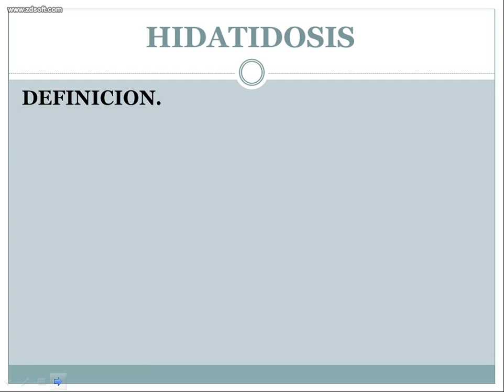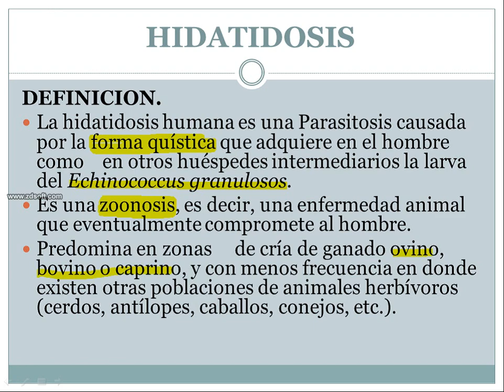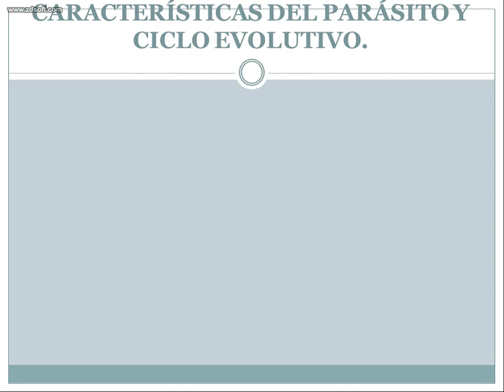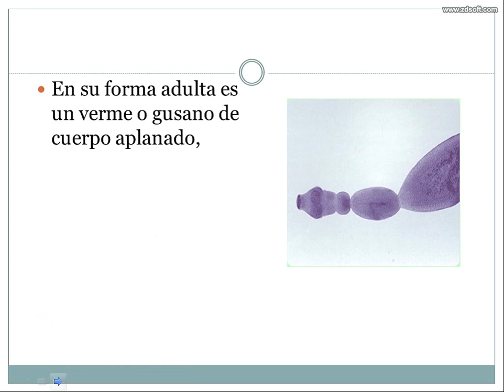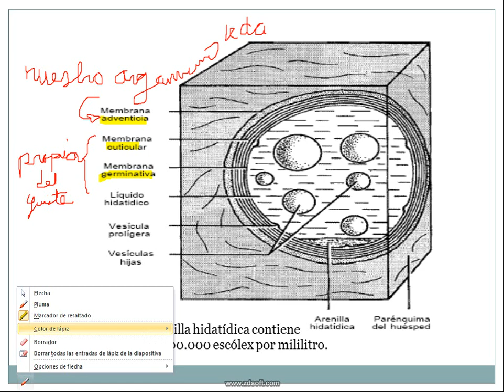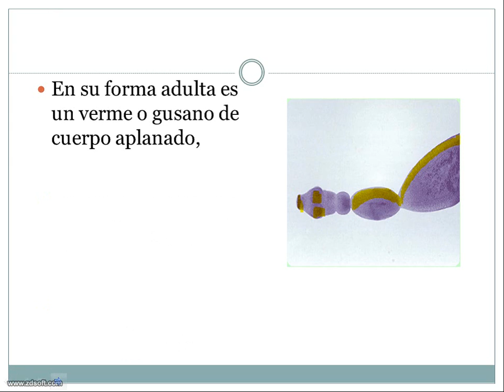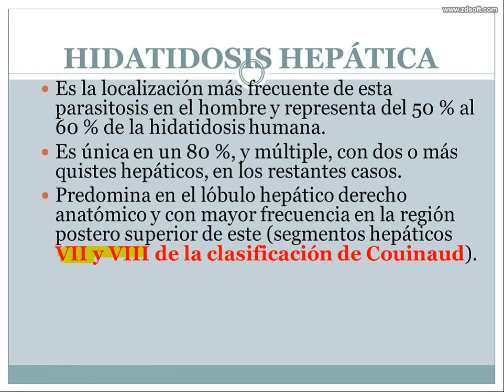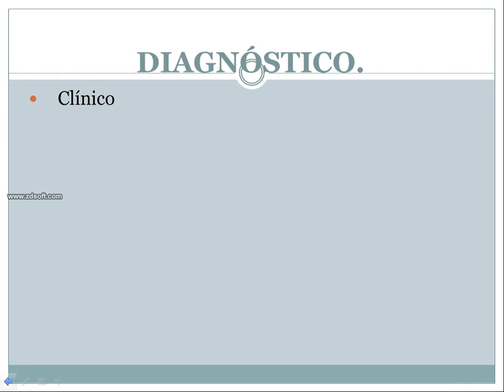10 QUISTE HIDATIDICO primera parte